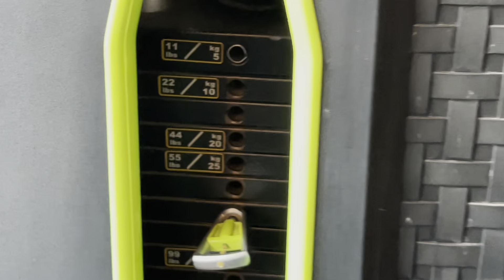Back workout vlog | complete back workout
Complete Back Workout Routine:
CHIN UPS                                                                        2 SETS X 15-12 REPS
WIDE GRIP LAT PULLDOWN                                        4 SETS X 12 REPS
BARBELL BEND OVER ROWING                                  4 SETS X 12 REPS
MID ROW                                                                         3 SETS X 12-15 REPS
ONE ARM DUMBBELL ROW                                         3 SETS X 12-15 REPS
BOTH ARM DUMBBELL REAR LATERAL                    3 SETS X 15 REPS

In this video, I have got the best exercises for an excellent pump and wider back muscles. It is important to choose the best exercises for the back workout but it is also important to use the correct technique to hit the right muscle. I will talk about common mistakes which people generally make and the correct techniques for a back workout. It is a good workout routine for adding mass and width to your back. Moreover, this routine will help beginners, intermediate and advanced level trainees for their back goals. These are tried and tested exercises. Make sure you stretch before the workout and once again do not do ego lifting.